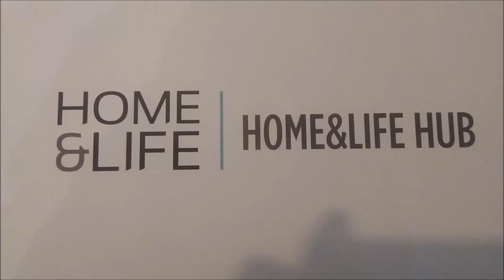Unboxing Nuovo Modem Wind Tre Hub ; 5G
Wind Tre (Wind3) Hub - L'adattotre tripolare e la guida non erano presenti dato che ho fatto una sostituzione con il vecchio modem - Info e montaggio